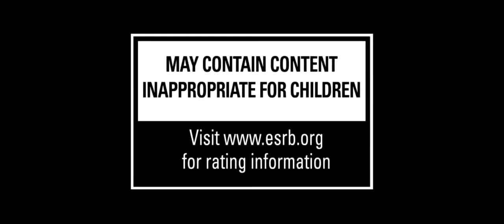GTA 6 - Grand Theft Auto VI Official Game Trailer ( FANMADE )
GTA 6 (Grand Theft Auto VI) is Rockstar Games' rumored sequel to GTA 5 (Grand Theft Auto V). GTA 6 will likely be released for Xbox One, PlayStation 4, and (If like Grand Theft Auto V) PC at a later date.

Rockstar has confirmed development on GTA 6, and they have stated that they would like to create one Grand Theft Auto game with all previous cities from the series. In an interview with Digital Trends, Rockstar North head Leslie Benzies said he envisions players being able to travel back and forth to revisit places they explored in past games. [3]

“Of course at some point we would like to have one big world containing all our cities and let the player fly between them and revisit their favorite areas,” Benzies said. “In that context re-imagining Vice City would be very interesting.

Grand Theft Auto 6 Official Game

Gta VI Gameplay

Gta Vi FanMade Trailer

GTA 6 - Grand Theft Auto VI Official Game Trailer